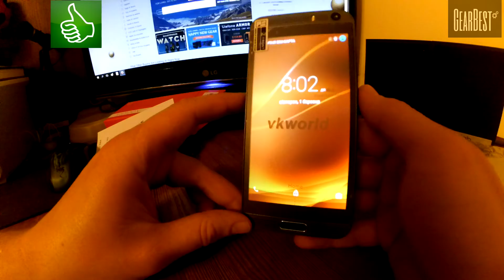VKWORLD VK800X 3G Smartphone from GearBest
VKWORLD VK800X 3G Smartphone
Main Features:
VKWORLD VK800X Android 5.1 3G Smartphone 5.0 inch Screen MTK6580 Quad Core 1.3GHz 1GB RAM 8GB ROM Dual Cameras GPS FM
Display: 5.0 inch qHD IPS Screen
CPU: MTK6580 Quad Core 1.3GHz
GPU: Mali-400 MP
System: Android 5.1
RAM + ROM: 1GB RAM + 8GB ROM. TF card up to 64GB